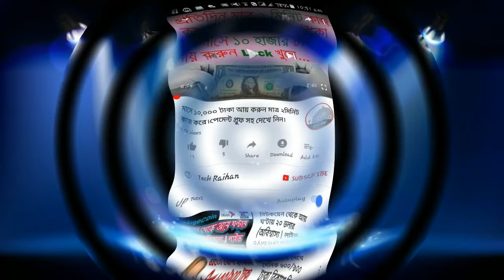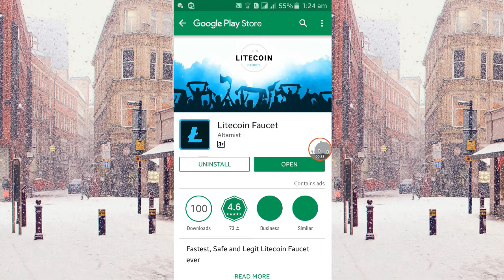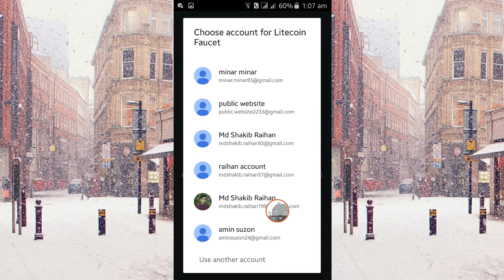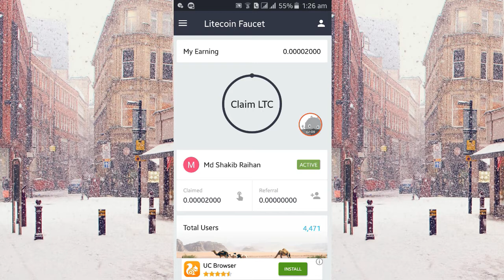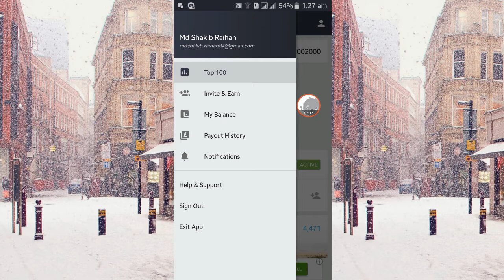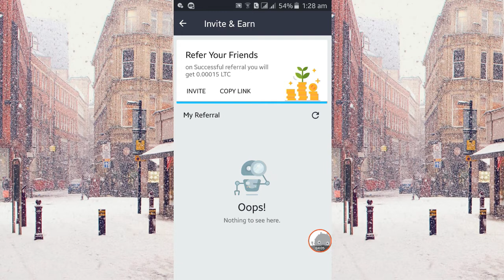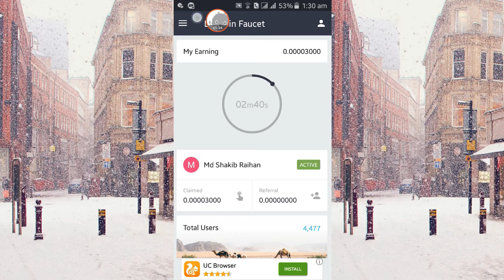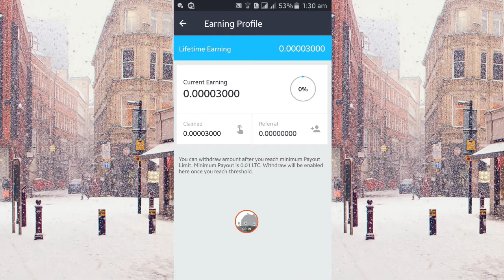মাসে ১৫ হাজার টাকা আয় করুন || নতুন একটা অ্যাপ দিয়ে || ১০০% গ্যারান্টি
বন্ধুরা অনেক দিন পর আমি নতুন একটা ইনকামের ভিডিও নিয়ে হাজির হয়েছে।আজকের ভিডিওতে নতুন একটা ইনকামের অ্যাপ নিয়ে আলোচনা করা হবে,যে অ্যাপের মধ্যে কাজ করলে আপনারা মাসে হাজার হাজার টাকা আয় করতে পারবেন।এই অ্যাপে কাজ করার নিয়ম একদম সহজ।প্রত্যকে এই অ্যাপের মধ্যে কাজ করে টাকা  আয় করতে পারবেন।